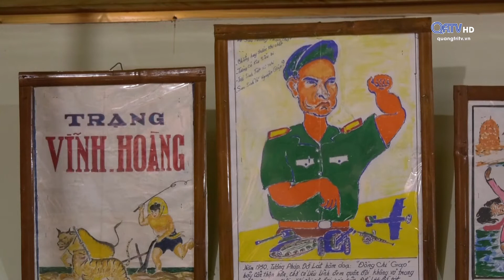[Phóng sự] Chuyện Trạng qua những bức tranh và giai điệu hò vè | Truyền Hình Quảng Trị